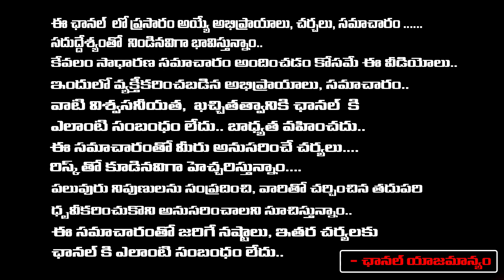పవన్ కూడా మావాడే..! | Jagan Shocking Comments On pawan | Red Tv Digital